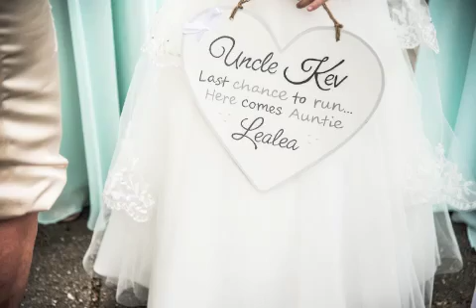Leanne & Kevin's Wedding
Leanne and Kevin were married at St Mary's The Virgin Church in Norton, and the celebrations continued at Hardwick Hall Hotel.  I have shot a few weddings, but have never come across a father/daughter first dance as fantastic as this one! Congratulations to you both xx